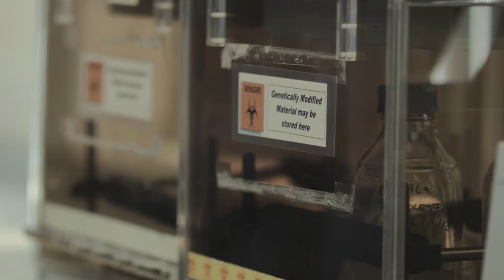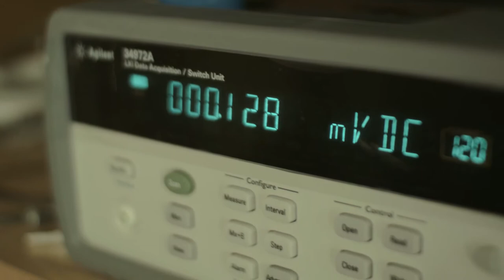UWE Biological, Biomedical and Analytical Sciences Film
Latest upload in our series of Virtual Open Day films promoting the faculties and departments at the University of the West of England (UWE) in Bristol. Video marketing as a means of engaging prospective students and stakeholders is increasingly popular throughout the HE and FE sectors - and we're delighted to work with UWE on this set of films. One of around 20 films we are currently producing, based around student and staff testimonials and all shot on the rather lovely new Black Magic Cinema camera. Episode Three are specialists at producing short form marketing and communication films just like this - if you want to find out more please call us on 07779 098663, e-mail or tweet @Episode_Three.